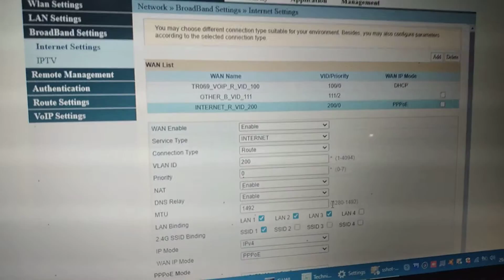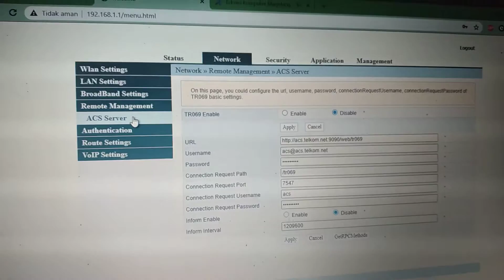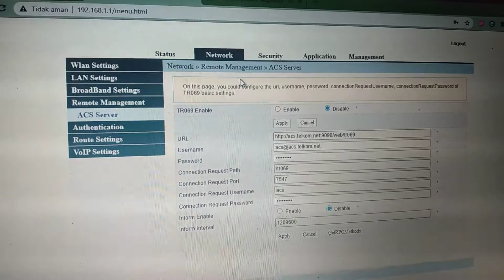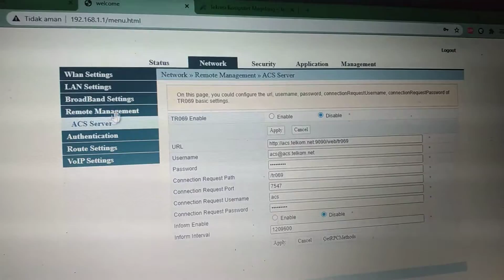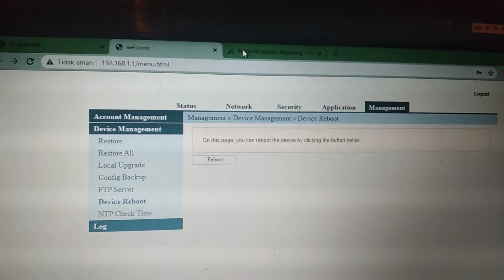Modem indihome lock config, solution | Solusi modem indihome yang terkunci konfigurasinya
Ada case yg baru sy temui di waktu tersebut.
Dimana konfigurasi pada modem indihome yg sudah dilakukan itu ternyata saat modem tersebut di-restart maka konfigurasi akan hilang.

Sy coba setting ulang lagi --- lalu restart lagi --- ternyata modem kembali ke konfigurasi default pabrik'nya.

Setelah uji coba, akhirnya sy menemukan solusi'nya ;
yaitu dengan men'disable fungsi remote ACS yang ada di modem tersebut.

Alhasil konfigurasi bisa tersimpan secara permanan.

Service Keliling Komputer & Jaringan
MasTeknisi.com